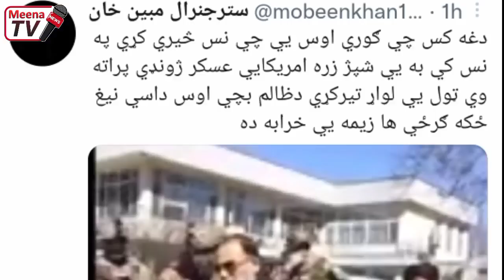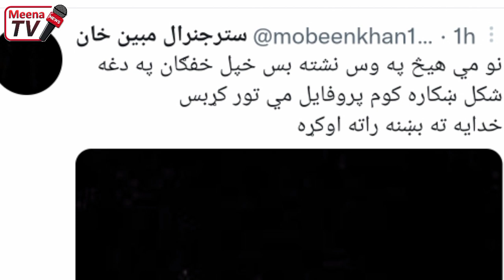جنرال مبین د پاکستان او حقانیانو پرضـ.د زبردست خبری